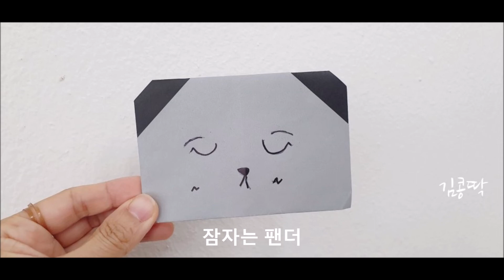간단한 동물접기 : 팬더(판다) 만들기, 색종이 한장으로 쉬운 팬더접기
이보다 더 쉬울 수는 없다.
간단한 동물접기, 팬더? 판다?
아주 쉽게 접는 방법.